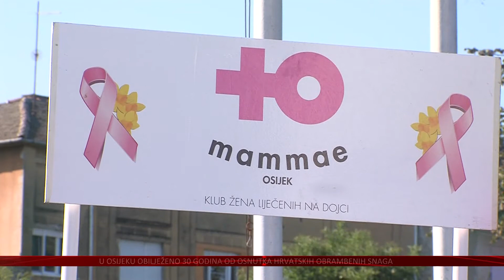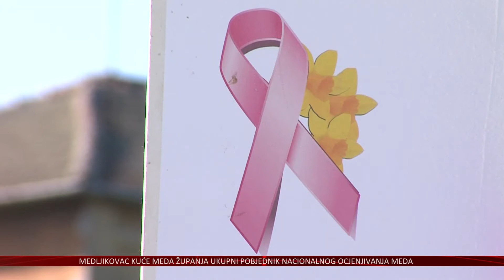Dan ružičaste vrpce – rano otkrivanje raka dojke ključ je uspješnog liječenja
Godišnje samo u Osječko-baranjskoj županiji od raka dojke oboli 200-tinjak žena, a umre ih gotovo stotinu. Ranim otkrivanjem rak dojke u viskom je postotku izlječiv. Na to ukazuje se na Danu ružičaste vrpce prve subote u listopadu, koji je danas obilježen diljem Hrvatske, pa tako i u Osijeku zajedno s nacionalnim Danom hodanja.